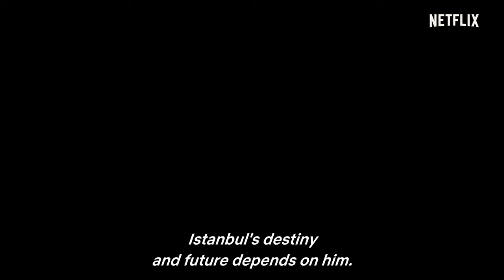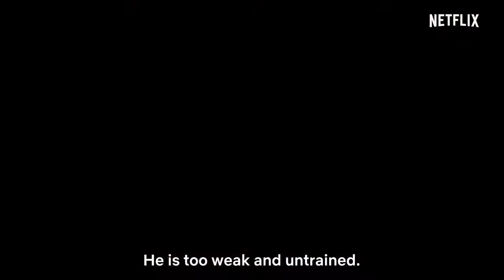The Protector ❖ Trailer Season 1 ❖ Cagatay Ulusoy ❖ English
The Protector Trailer for season one with English subtitles. The Protector was the first Turkish Netflix Original and concludes after 4 seasons.

Season 1 released in December 2018

Cagatay Ulusoy North America is part of the North America TEN Turkish Entertainment Network